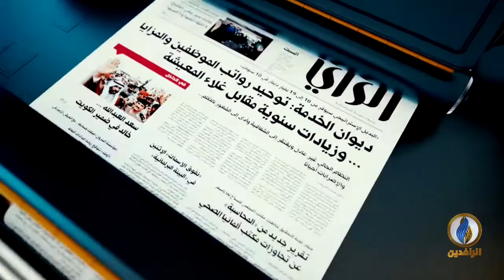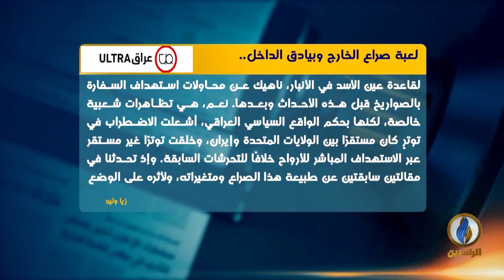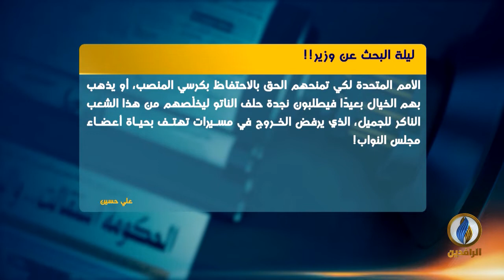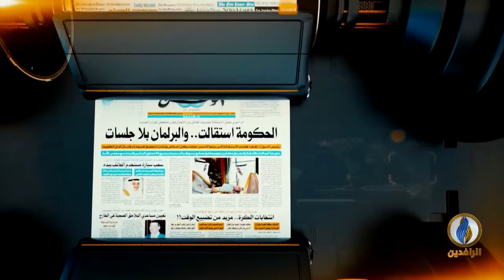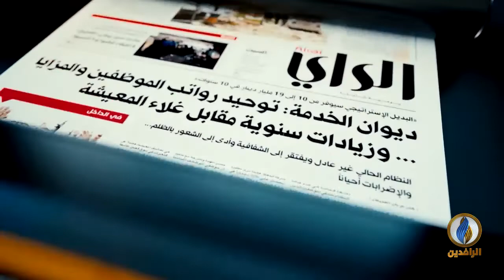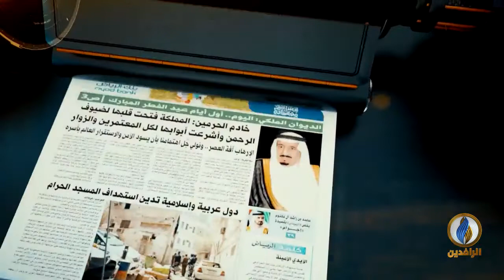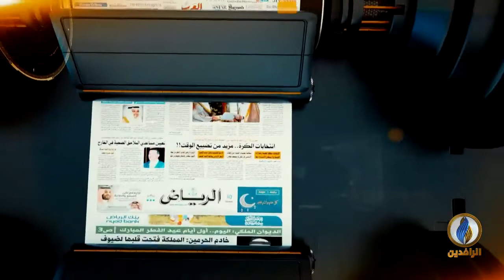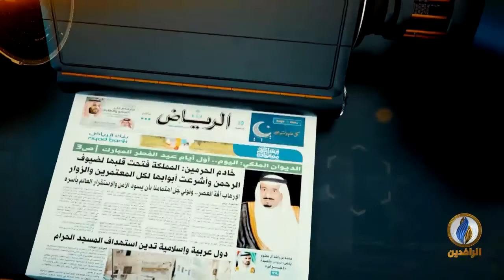صدى_الأقلام | 17 - 5 - 2020